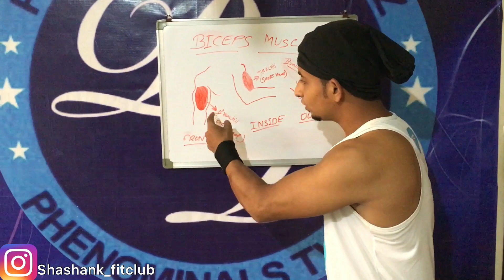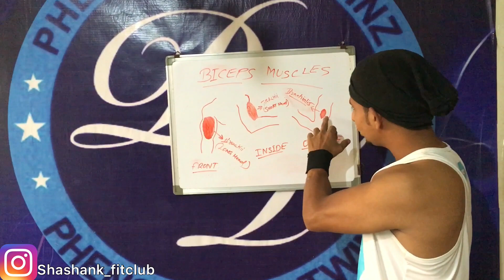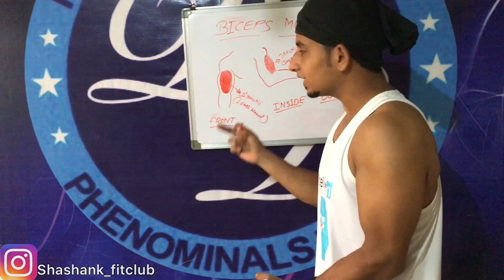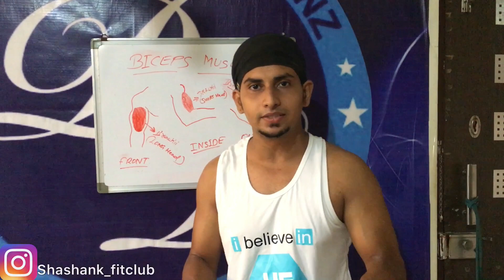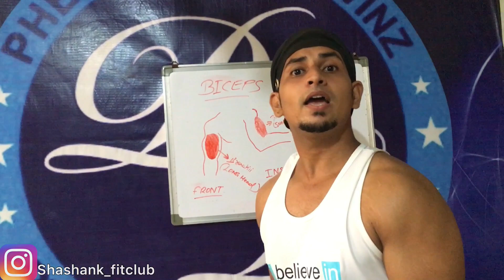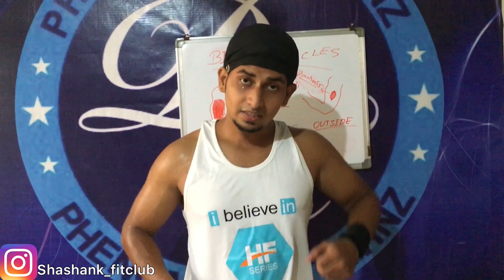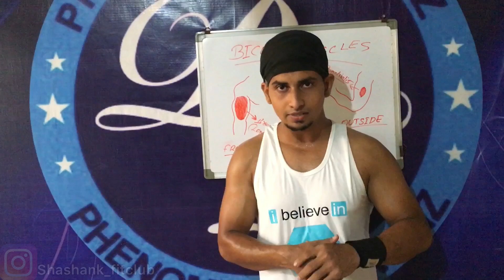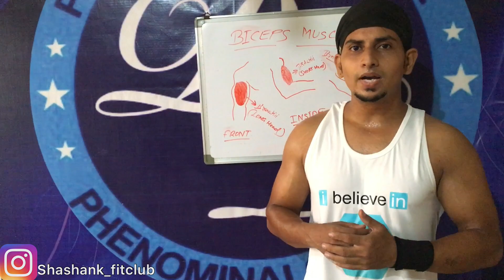How To Build The Biceps And Fast? (science based method) | By Shashank Khare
Hello to all the people, I have made this video fitness guide Shashank Khare, so that people will understand.  How can we make biceps very quickly and have good biceps because many people mistake.  Its format is very wrong so that their biceps do not pick up and the biceps size does not increase, so I have told you through the diagram and science method that you can grow your biceps and have told the best exercise which I myself  I try on myself   then you will know in this video.  You will watch my full video and like my video,  share it.  Comment and tell me how you feel far away and if you like me then tell me  so that I will make you a good video next time.

SHASHANK FITNESS MOTIVATOR.